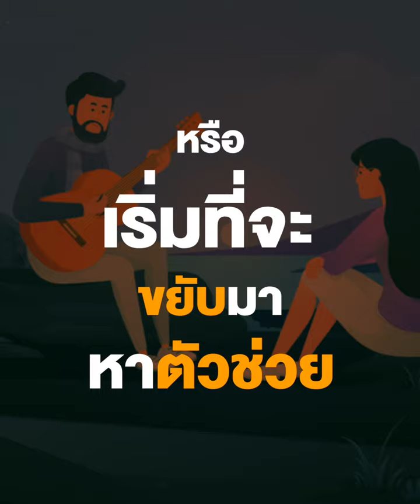PLAY & LEARN เรียนกีตาร์ออนไลน์ ฟรี! กับ Music Collection อัดแน่นใน 100 นาที ด้วย 8 บทเรียนพิเศษ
อยู่บ้านก็เท่ได้! กับคอร์สเรียนกีตาร์ออนไลน์ฟรี โดย อ.เด่น Den ﬁnger ไม่ว่าจะเป็นมือใหม่ หรือมือกีตาร์ก็เรียนได้
ด้วย 8 บทเรียน ใน 100 นาที สอนตัง้แต่เบสิค จนถึงเทคนิคพิเศษอย่างการตีคอร์ด หรือเล่นแบบ BOSSA NOVA สู่การเป็นสายกีตาร์ขัน้เทพ สิทธิพิเศษจํานวนจํากัด อย่ารอช้า!

ไม่ว่าเหตุผลที่คุณอยากเล่นกีตาร์คืออะไร เราพร้อมที่จะสอนให้คุณแบบฟรีๆ
ส่งมอบสิทธิพิเศษให้คุณถึงบ้าน กับ คอร์สเรียนกีตาร์ฟรีแห่งแรกในประเทศไทยจาก Music Collection! มูลค่ากว่า 12,000 บาท เพียงซื้อกีตาร์โปร่งรุ่นอะไรก็ได้! ที่ Music Collection หรือ Guitar Room ตั้งแต่วันนี้ - 30 มิ.ย
❤️ ฟรี! คอร์สเรียนกีตาร์มูลค่า 12,000 บาท
❤️ ฟรี! บริการเซ็ทอัพกีตาร์
❤️ ฟรี! สมุดคอร์ดกีตาร์
การชำระเงิน: โอนเงินผ่านธนาคาร l บัตรเครดิตฟรี (ไม่มีค่าชาร์ต) l ผ่อน 0% บางรายการ* เฉพาะรายการหน้าร้าน (ขอใบกำกับภาษีได้)
การขนส่ง และ บริการหลังการขาย
เซ็ทอัพ และ ปรับทัชชิ่งก่อนส่ง พร้อมบริการหลังการขาย เปลี่ยนสาย, ปรับทัชชิ่ง และ สปากีตาร์ เพื่อให้กีตาร์พร้อมใช้ง่ายอยู่เสมอ
เช็คสาขาใกล้บ้าน: Music.co.th/page/store-locations/
● กรุงเทพมหานครและปริมณฑล
เซ็นทรัลลาดพร้าว (ชั้น 𝟑) โทร.
เซ็นทรัลบางนา (ชั้น 𝟑) โทร.
เซ็นทรัลเวสต์เกต (ชั้น 𝟐) โทร.
เซ็นทรัลแจ้งวัฒนะ (ชั้น 𝟒) โทร.
เดอะมอลล์บางกะปิ (ชั้น 𝟐) โทร. 𝟎𝟐-𝟕𝟑𝟒-𝟏𝟖𝟔𝟗-𝟕
เอสพลานาท รัชดา (ชั้น 𝟏) โทร.
สาขาหลังกระทรวง (ถนนอัษฎางค์) โทร.
เซ็นทรัลเฟสติวัลเชียงใหม่ (ชั้น 𝟑) โทร.
เซ็นทรัลขอนแก่น (ชั้น 𝟑) โทร.
● 𝐂𝐨𝐦𝐢𝐧𝐠 𝐒𝐨𝐨𝐧-𝐌𝐮𝐬𝐢𝐜 𝐂𝐨𝐥𝐥𝐞𝐜𝐭𝐢𝐨𝐧 (𝐂𝐨𝐧𝐜𝐞𝐩𝐭 𝐒𝐭𝐨𝐫𝐞)
สาขาธนบุรี (ข้างเดอะมอลล์ท่าพระ) โทร.